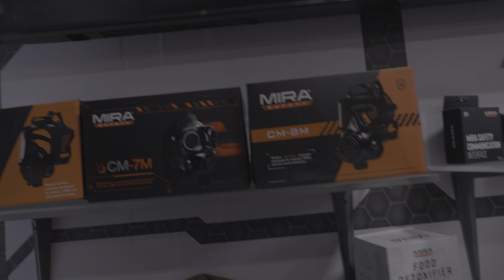MIRA Safety 2024 Shot Show Day 1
Day 1 of SHOT Show is done!

We loved meeting you guys! If you haven't already, come by our booth tomorrow at 42928 and 42828.

Come meet our robot dog Mira, we promise he doesn't bite.